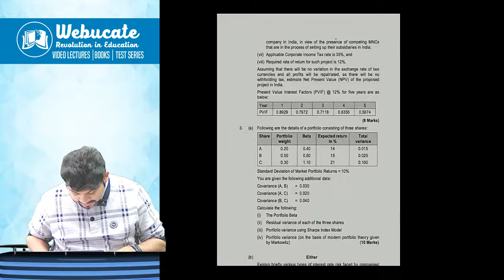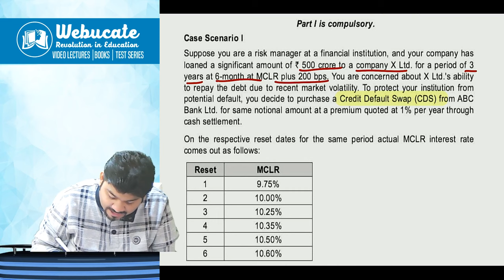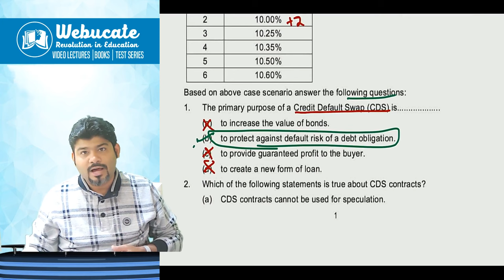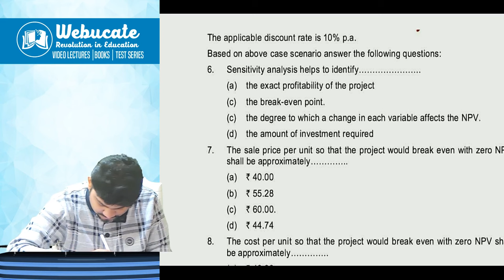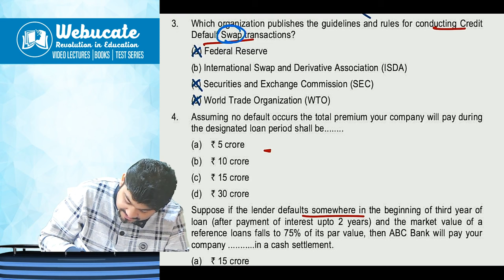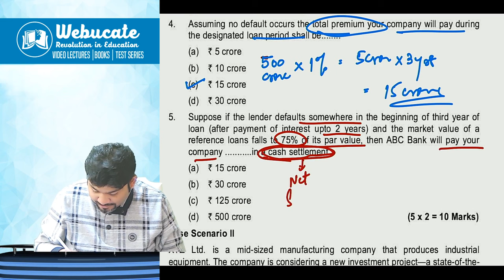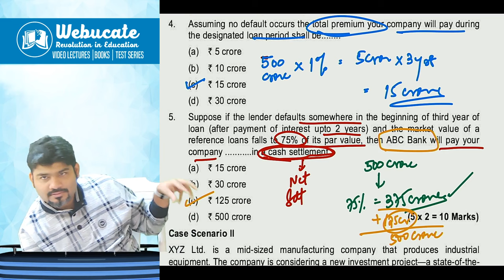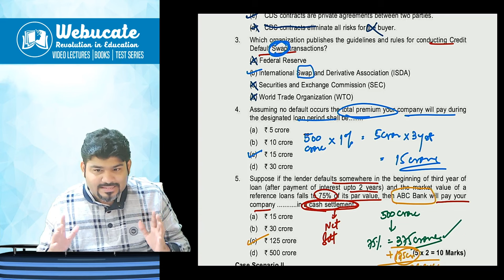SOLUTION TO MTP QN 1 OF CREDIT DEFAULT SWAP